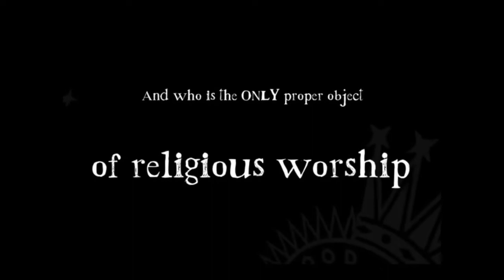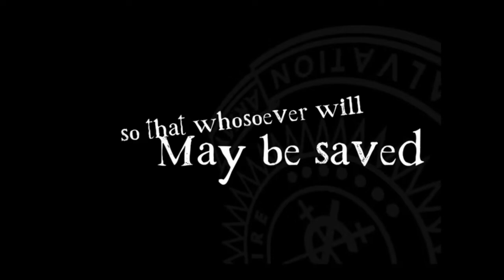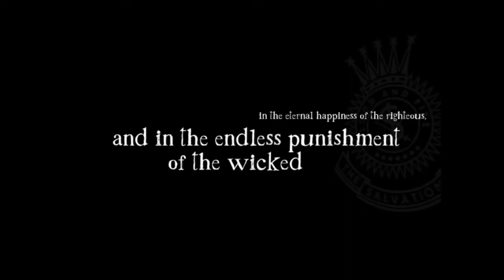31 May 2020 Sunday Service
Living Hope - Brian Johnson/Phil Whickham 2017 Bethel Music Publishing